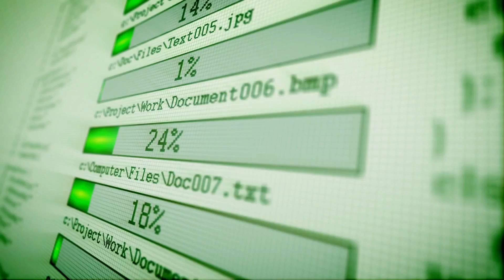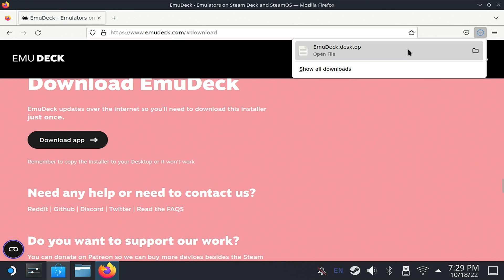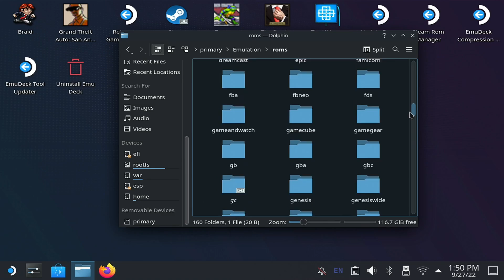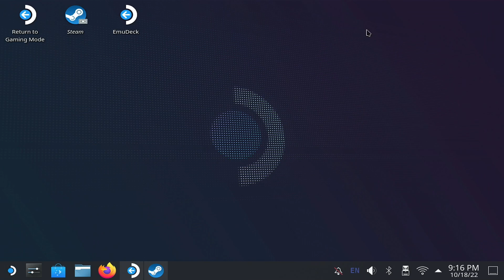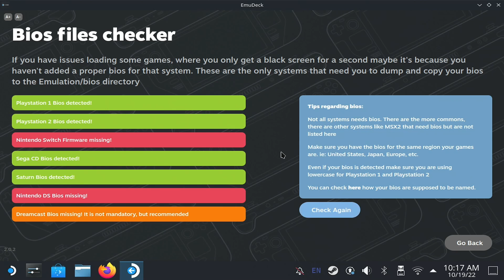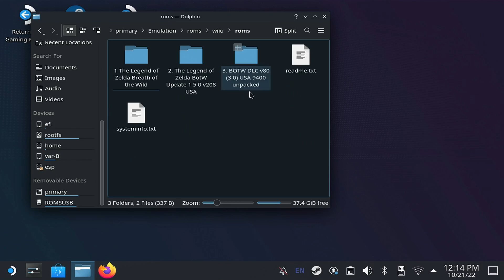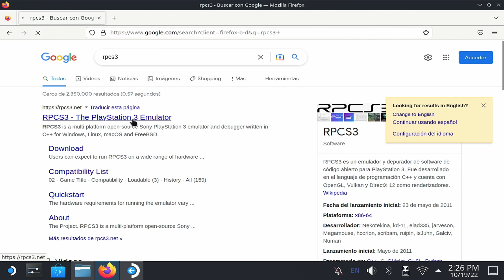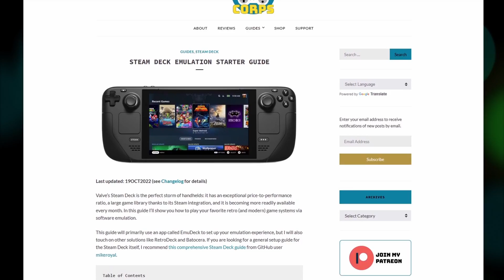Como Emular todas las Consolas en el Steam Deck - Tutorial EmuDeck 2.0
La gente de EmuDeck liberaron EmuDeck 2 para el Steam Deck. Y que mejor oportunidad para revisarlo y hacer un tutorial. Es un cambio importante, pasa de ser un Script a una experiencia muy fácil de entender. Vamos a ver como usarlo para instalar todos los emuladores, RetroArch, DuckStation, PCSX2, Dolphin, Xemu, CemU, YUZU y RPCS3.

--- Chapters ---
0:00 – Intro
0:42 – Lo Básico
1:58 – Instalando EmuDeck 2
5:04 – Agrega tus juegos y BIOS
9:07 – Mas Herramientas
12:00 – NeoGeo y WiiU
12:53 – Wii
13:52 – Switch
14:27 – PlayStation 3
16:02 – Consejos Adicionales